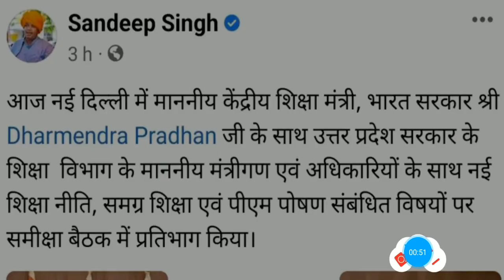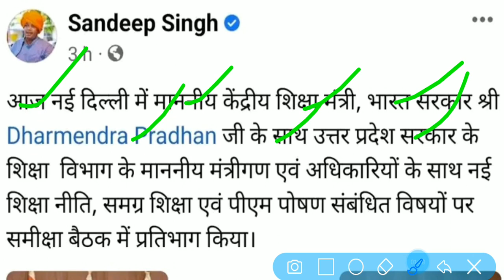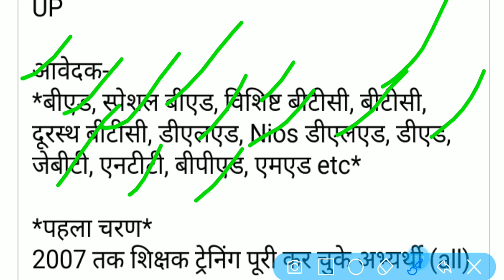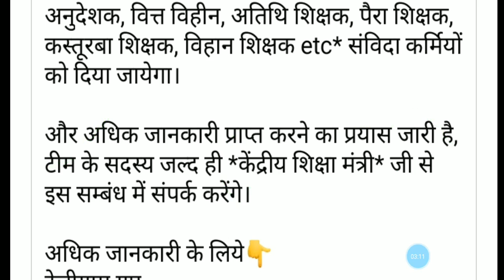दिल्ली मे सबसे बड़ी सम्पन्न नई शिक्षा नीति से नई शिक्षक भर्ती होगी,क्या सुपर टेट नही होगा,वायरल खबर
69000 shikshak bharti latest news today,
69000 shikshak bharti 3rd counselling,
69000 shikshak bharti latest news,
69000 shikshak bharti latest news today online adda,
69000 shikshak bharti latest news today live,
69000 shikshak bharti news,
69000 shikshak bharti latest news today cut off,
69000 shikshak bharti update,
69000 shikshak bharti answer key,
69000 shikshak bharti aaj ki update,
69000 shikshak bharti answer key prakaran,
69000 shikshak bharti answer key latest news today,
69000 shikshak bharti aaj ki news,
69000 shikshak bharti answer key matter,
69000 shikshak bharti answer key update,
69000 shikshak bharti affidavit,
69000 shikshak bharti breaking news,
69000 shikshak bharti breaking news today,
69000 shikshak bharti bank draft,
69000 shikshak bharti ke bare mein,
69000 shikshak bharti ke bare mein bataiye,
69000 shikshak bharti 69000 shikshak bharti,
69000 shikshak bharti cut off,
69000 shikshak bharti counselling,
69000 shikshak bharti cut off 3rd counselling,
69000 shikshak bharti counselling documents,
69000 shikshak bharti current news,
69000 shikshak bharti court update,
69000 shikshak bharti cut off merit,
69000 shikshak bharti current update,
69000 shikshak bharti dharna,69000
69000 shikshak bharti document verification,
69000 shikshak bharti dd,
69000 shikshak bharti document,
69000 shikshak bharti documents for counselling,
69000 shikshak bharti dharna pradarshan,
69000 shikshak bharti demand draft,
69000 shikshak bharti draft,
69000 shikshak bharti education mantra,
69000 shikshak bharti expected cut off today,
69000 shikshak bharti exam paper,
69